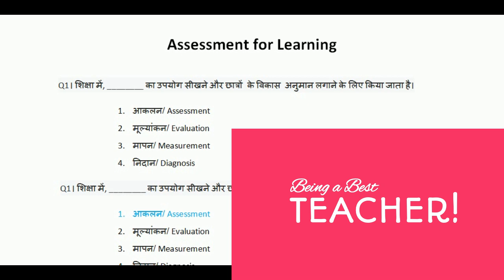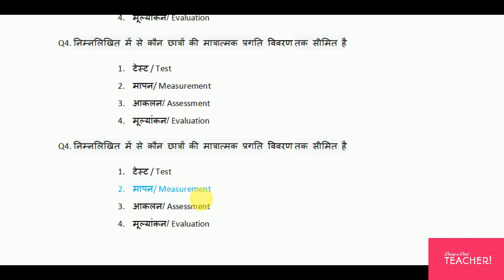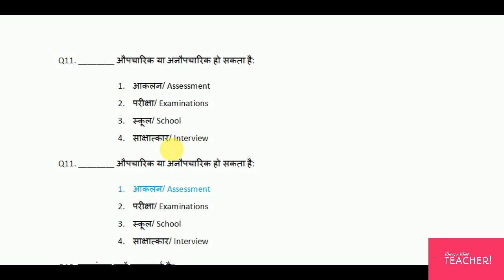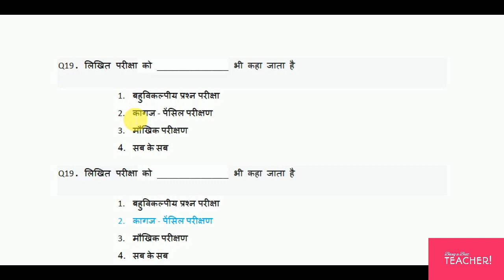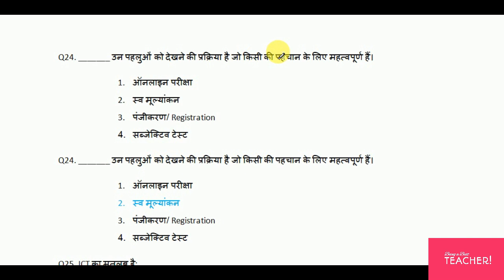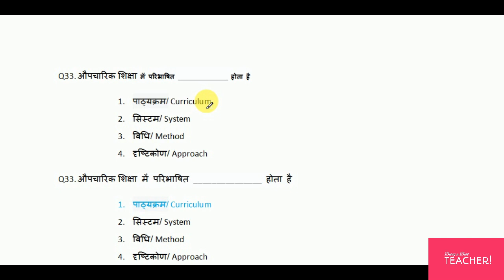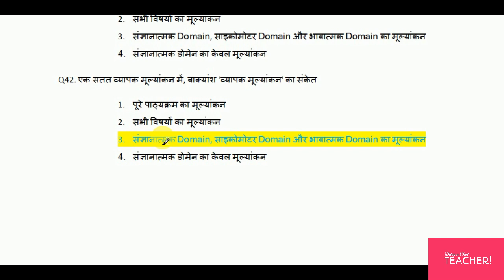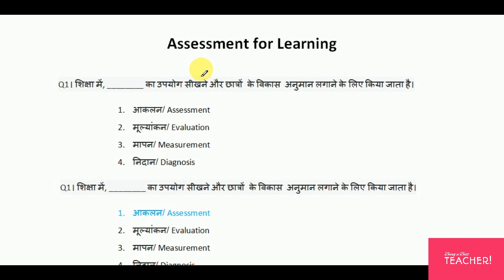MCQs of Assessment for Learning (हिंदी में) B.Ed Important Questions | September 2020 Exams MCQs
Selected and Important MCQs in Hindi

OR DOWNLOAD E-BOOKS FROM THE LINKS GIVEN BELOW :-